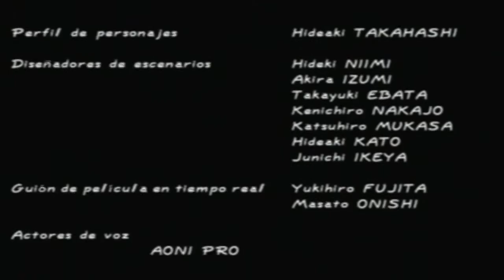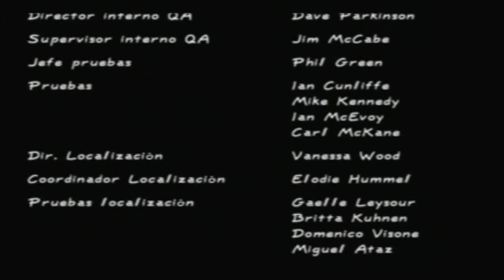Dead or Alive 2 - Historia - Ayane